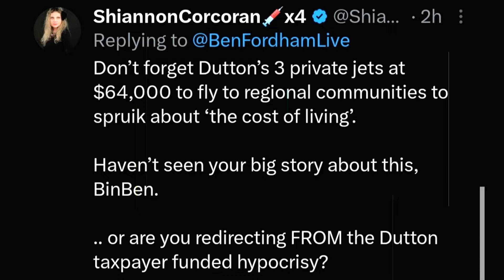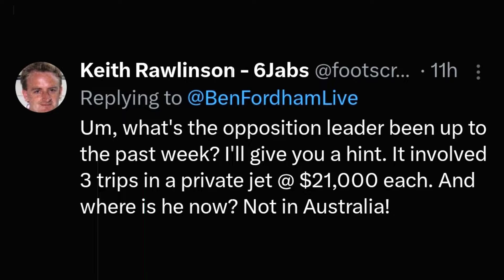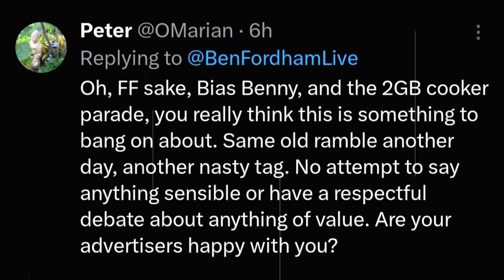Ben Fordham Slams Chris Bowen for Jet-Setting Amid Net-Zero Push! Australian Labor ! Liberal, Greens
In a recent tweet, Ben Fordham labels Energy Minister Chris Bowen a hypocrite, criticizing him for traveling extensively while promoting his net-zero plans. This video delves into Fordham's accusations, examining the implications of Bowen's actions and the broader context of Australia's energy policies.

Welcome to the Respected Minister channel. Today, we're unpacking Ben Fordham's claims against Chris Bowen, the Energy Minister, accusing him of hypocrisy for his international travels amid advocating for net-zero emissions. Join us as we explore the validity of these accusations and their impact on public perception and energy policy.

In this video, we analyze the controversy surrounding Chris Bowen's travel habits and his role in pushing for net-zero targets. We discuss the challenges and contradictions in political leadership on environmental issues and the balance between global engagement and domestic policy advocacy. Engage with us as we scrutinize the narrative and its implications for Australia's energy future. ALP ! LNP ! Australian Labor Party ! Liberal Party of Australia ! Australian Greens Party